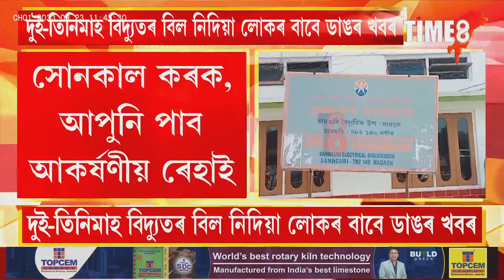দুই-তিনিমাহ বিদ্যুতৰ বিল নিদিয়া লোকৰ বাবে অফাৰ, শীঘ্ৰেই কৰক